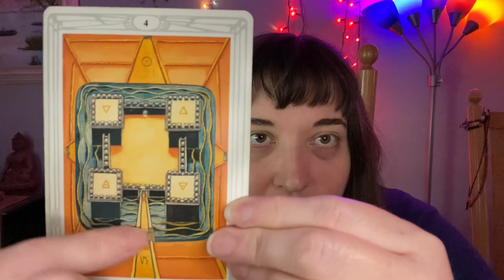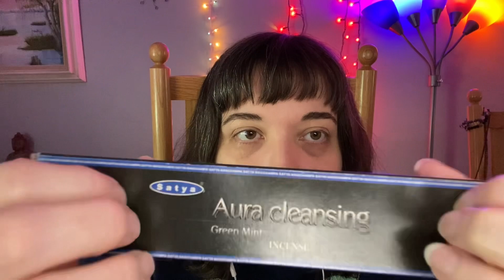ASMR Reiki, Clearing You with Powerful Eclipse Energy- Mercury Retrograde is Almost Over 🌘🔦🪶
Amazon Wishlist: